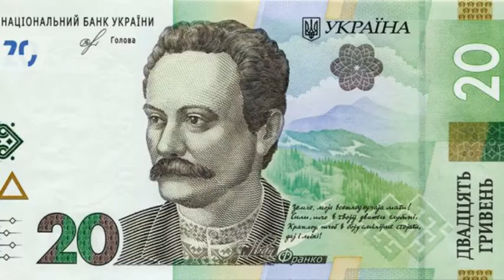Иван Франко первый русский буддист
Поклон тебе, Будда!
Во тьме бытия
Ты ясность, ты чудо,
Ты мир забытья.